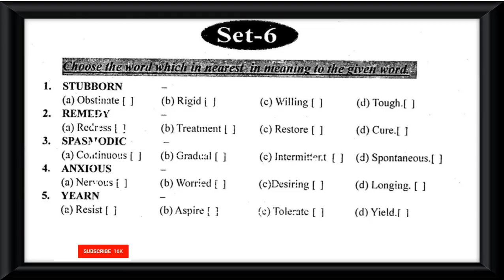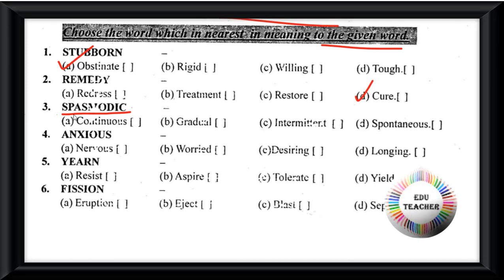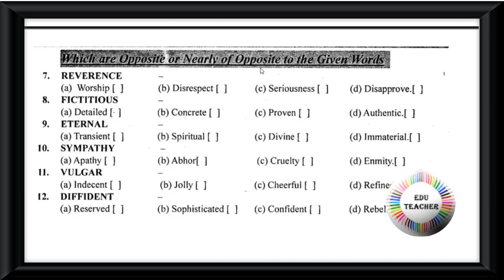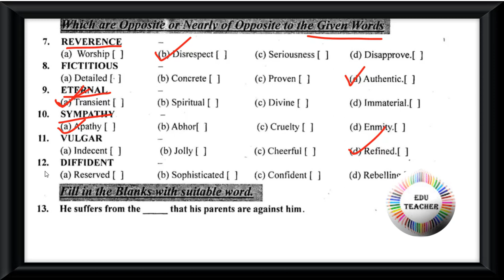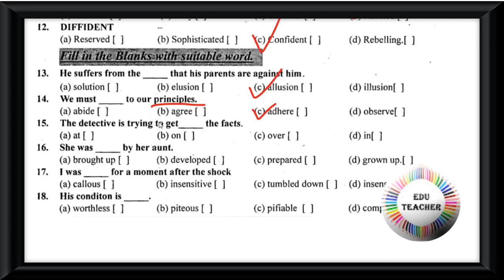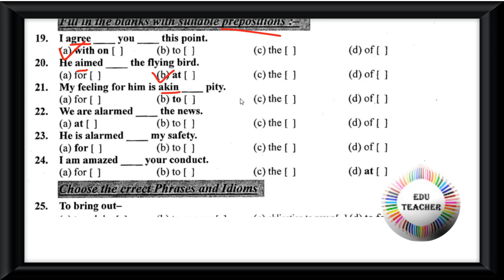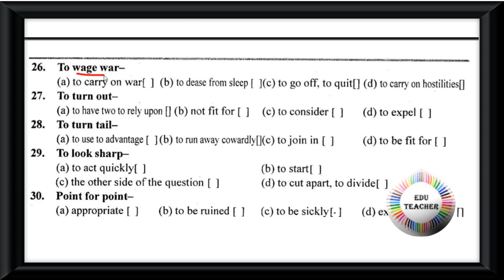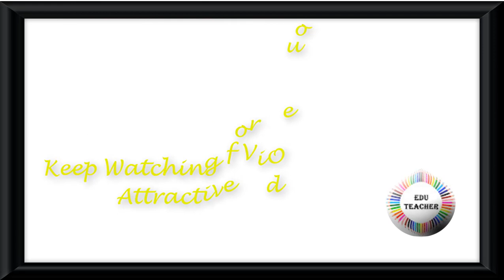Probable TET Mock Test English Language ইংরেজী ভাষা বিষয়ের প্রশ্নোত্তর পর্ব 6